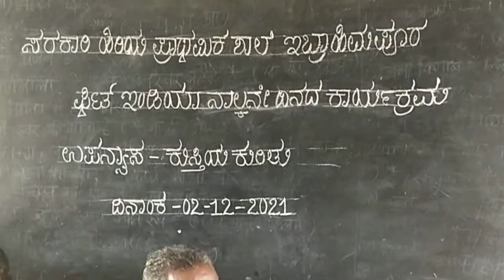fit india ಫಿಟ್ ಇಂಡಿಯಾ ಸಾಪ್ತಾಹಿಕhpsibrahimpurದೈಹಿಕ ಸದೃಡತೆ,ಕುಸ್ತಿ ಪಟು ಶ್ರೀಶಿವಪ್ಪ ಮಳಗಿ ಮಕ್ಕಳಿಗಾಗಿ ಭಾಷಣ